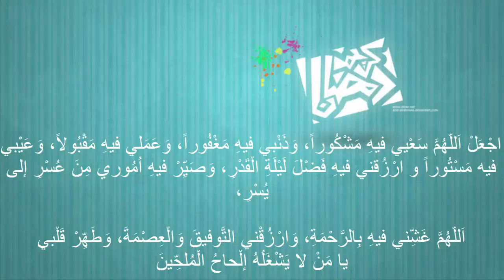ادعية شهر رمضان 2016